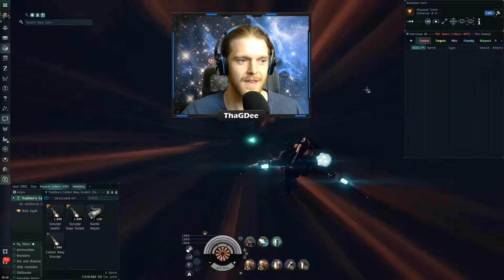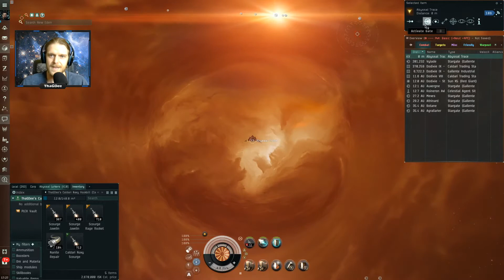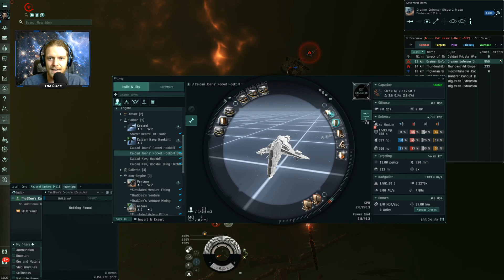Caldari Navy Hookbill takes on Tier 3 Abyss + 200M GIVEAWAY!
This video is the second installment of Navy Frigates VS the Abyss where I take your favorite navy frigates, bling them out, and put them up against the abyss to see exactly how far they can make it!

New to Eve? Eve Online is a space MMORPG where players can experience space exploration, immense PvP, and PvE battles and a thriving player economy in an ever-expanding sandbox.

You can use the link below to start a new account with 1 million free skill points!